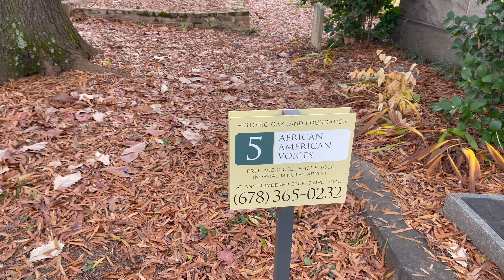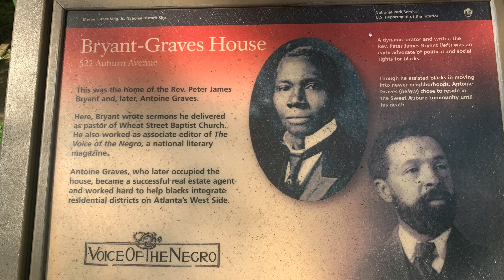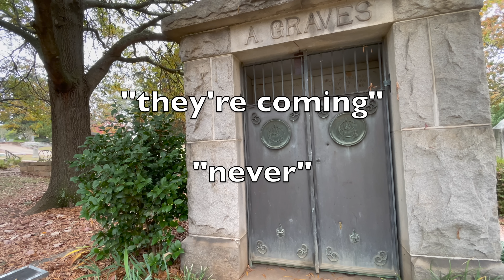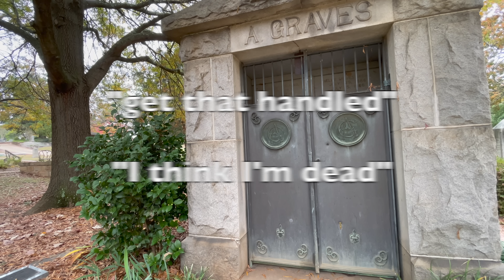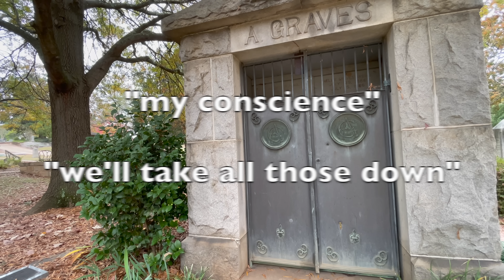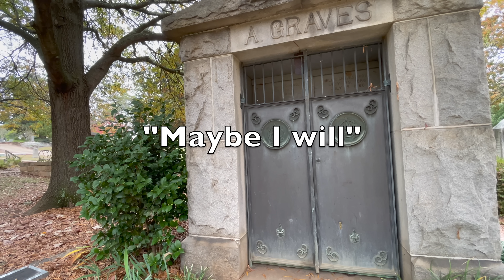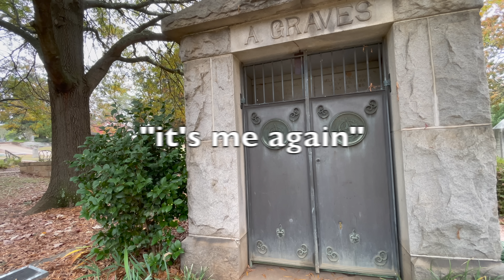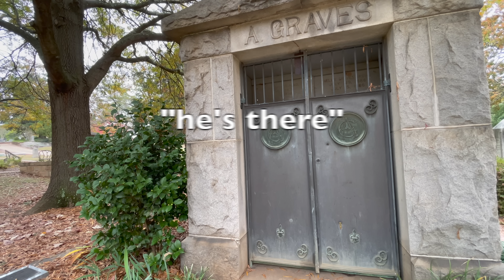I Left My Camera Recording In Front Of This Haunted Mausoleum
What’s going on Graveyard Shift Family?! In this video we stumbled across a bit of Atlanta History. We made a call for some background info then left our camera running. The conversations seem to be a tad bit all over the place but it definitely seems like whoever is talking definitely knows one another. LOVE LOVE LOVE